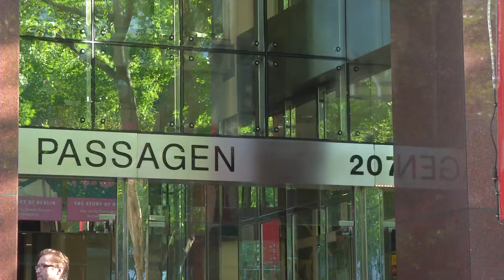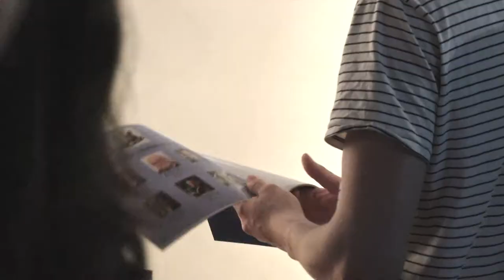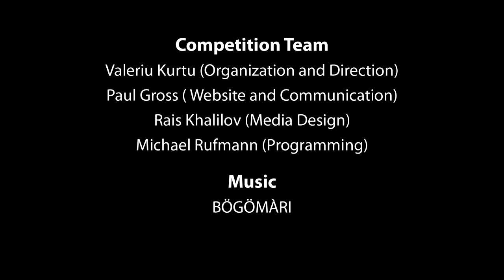5th INTERNATIONAL CARTOON COMPETITION BERLIN 2014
5th INTERNATIONAL CARTOON COMPETITION BERLIN 2014

Awards Ceremony and Vernissage in the Museum THE STORY OF BERLIN
This event took place on the 6th of June 2014 in the Museum STORY OF BERLIN.
The exhibition shows a selection of 938 works submitted by cartoonists from 63 countries.

Agenda:
- Welcoming Speech: Bernhard Schütte, Director of the Museum THE STORY OF BERLIN
- Greeting: Gernot Lobenberg, Director of the Berlin Agency for Electromobility eMO
- Moderation: Michael Fischer, Jazzradio Berlin

Place: THE STORY OF BERLIN, Kurfürstendamm 207-208, U1 Uhlandstraße